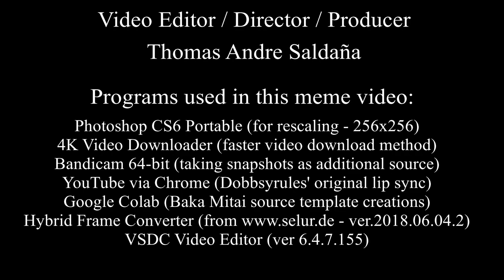Baka Mitai (Dame Da Ne) - Retro Japan Style; Ladies version (60fps)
Koichi Yamadera (and Takaya Kuroda) would be very proud of this (masterpiece). Also known as: 'the new Japanese rickroll" (as my own interpretation).

And hopefully to be in the Recommendations likely very soon, just as to be deserved well.

This video compilation serves as an experiment - "taken to the next level" (since no one has uploaded the 60fps version yet at this time), but as a general Baka Mitai meme as well. Instead of using the "currently used faces of the present (e.g. Dobbsyrules, Barrack Obama, Markiplier, Linus, etc.), I used some images of the past - the retro J-POP star / Seiyuu (professional voice actor in an anime) / "anything else to mention" ones, as to be like a unique experience, plus having a "back story" on this video (try to guess what's that about if you can!).  So please enjoy and have fun!

In case of suspected "copyright issues" or any matters on this video, then please feel free to inquire by e-mail anytime and we'll sort these things out (Thank you very much!):

Timelapse:
00:00 - Intro
00:14 - Scenes of the classic-retro Japan
01:05 - Akiko Wada (和田アキ子)
01:34 - Akina Nakamori (中森明菜)
02:04 - Aya Hisakawa (久川綾)
02:33 - Chisato Moritaka (森高千里)
03:02 - Hikaru Hoshino (星野ひかる)
03:32 - Junko Sakurada (桜田淳子)
04:01 - Kotono Mitsuishi (三石琴乃)
04:30 - Kumiko Ooba (大場久美子)
05:00 - Megumi Hayashibara (林原めぐみ)
05:29 - Mirei Asaoka (朝岡実嶺)
05:58 - Momoko Kikuchi (菊池桃子)
06:28 - Naoko Kawai (河合奈保子)
06:57 - Noriko Hidaka (日高のり子)
07:27 - Ran Ito (伊藤蘭)
07:56 - Rei Sakuma (佐久間レイ)
08:25 - Seiko Matsuda (松田聖子)
08:55 - Tomoko Fujita (藤田朋子)
09:24 - Tomomi Nishimura (西村知美)
09:53 - Tomoyo Harada (原田知世)
10:22 - Yoko Minamino (南野陽子)
10:52 - Yuki Saito (斉藤由貴)
11:21 - Yuriko Ishida (石田ゆり子)
11:49 - Epilogue
12:16 - Credits
12:54 - Channel Outro
13:00 - More videos from TAS トムさん.

Here are the specs. of my PC:
TYPE: Gaming (All-In-One) Laptop
NAME: HP OMEN
CPU: Intel Core i7-7700HQ @2.8GHz (Can overclock up to 3.8GHz)
GPU: Intel HD Graphics 630 + NVIDIA GeForce GTX 1050 Ti
RAM: 16 GB DDR4 (2x 8 GB RAM installed)
OS: Windows 10 Home 64-Bit
HDD: 917 GB HDD + 237 GB SSD Installed (Samsung and ST)
Sound: Realtek HD Audio Driver

Programs used:
As seen on the Credits section.

Baka Mitai (Dame Da Ne) is a song composed by Mitsuharu Fukuyama, and sung by the prominent Koichi Yamadera (plus Takaya Kuroda) from the game Yakuza 5 and 0 / Kiwami. It was made by SEGA Corporation.